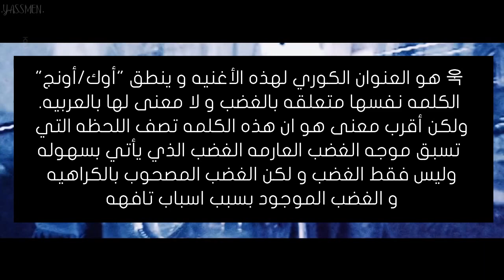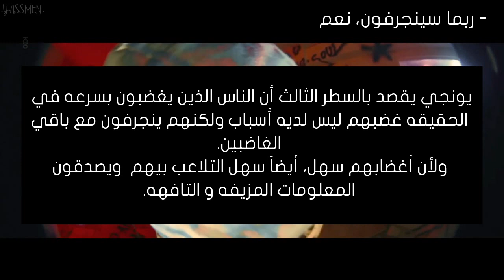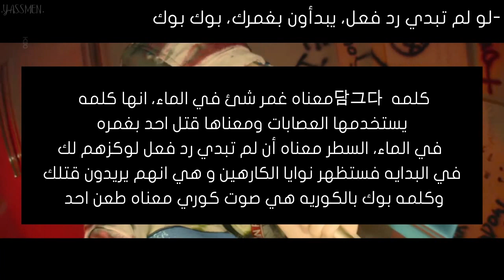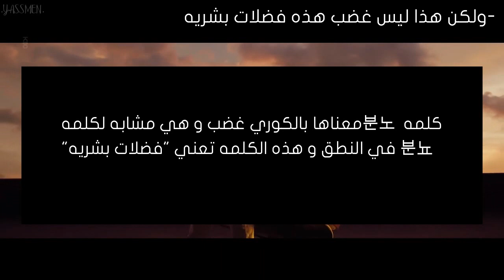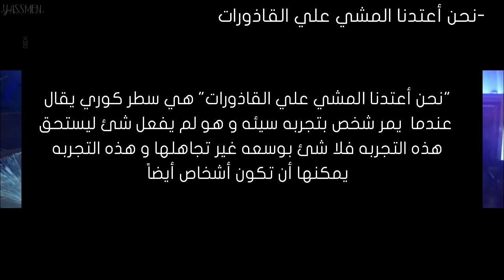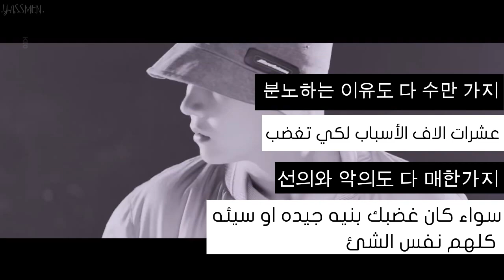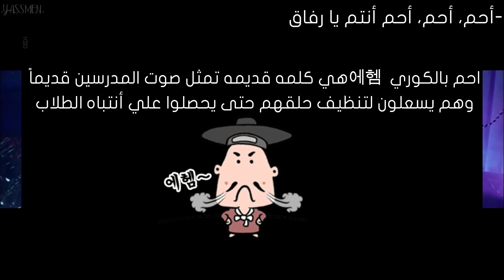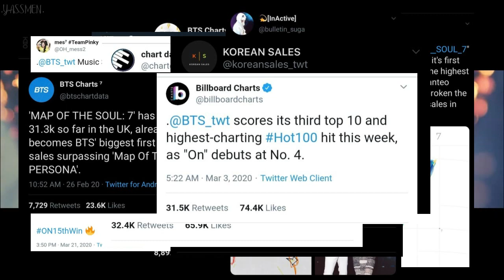شرح أغنيه BTS - UGH! (Explained بالعربي)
:D enjoy~~